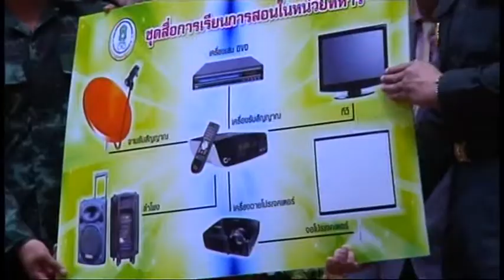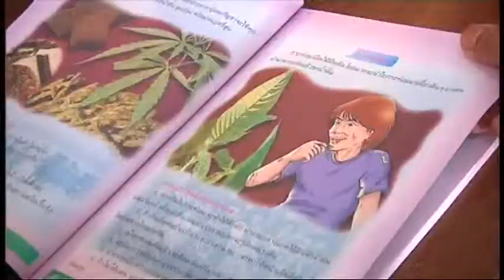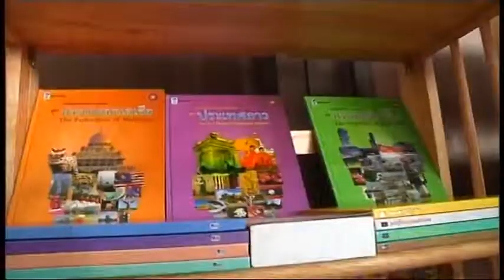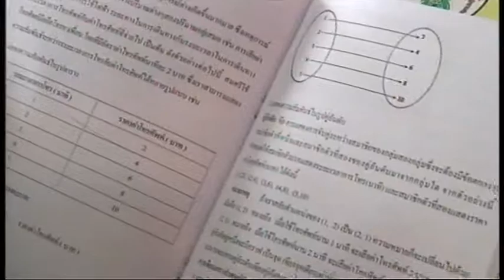57-12-05 พิธีเปิดงานปฐมนิเทศน์ทหารกองประจำการ